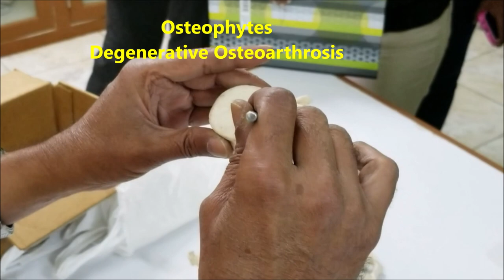LUMBAR VERTEBRA Parts and Clinical Aspects - Sanjoy Sanyal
It demonstrates a Typical Lumbar Vertebra parts and mentions some important clinical correlations.
Back sprains and aches are common occurrences.
With real-time narration and relevant captions, it enhances the learning experience by means of a trimodal learning style approach - Visual, Auditory, Textual.
Cameraperson was an MD 1 students using my Samsung Galaxy S 8 with its 8 / 12 MP Cameras.